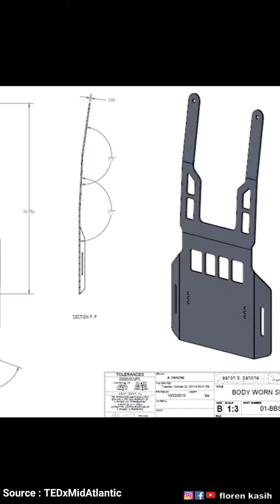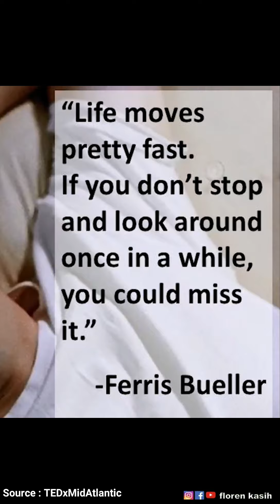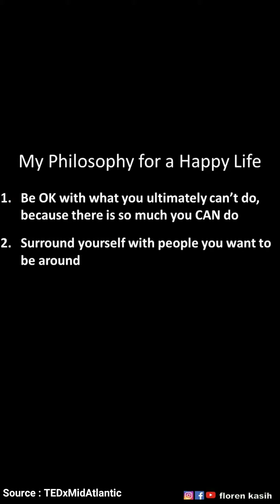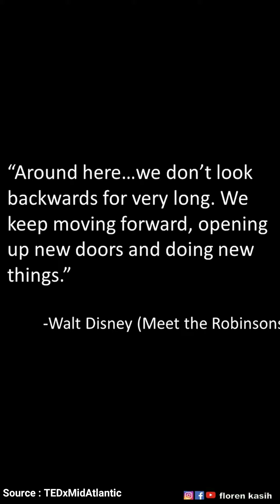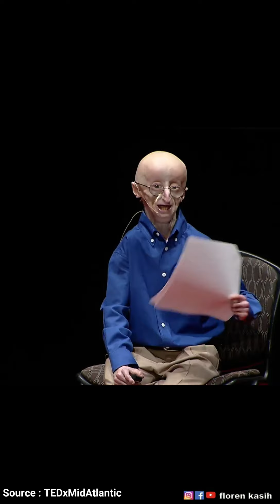How To Have A Happy Life - Philosophy by Sam Berns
courtersy : TEDx Mid Atlantic

For daily grow